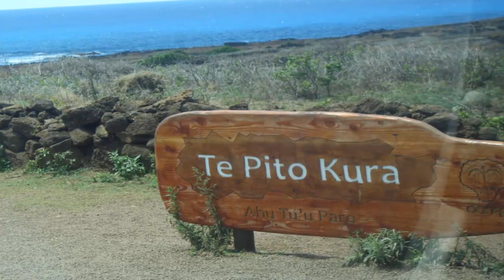Advanced Civilization Buried On Easter Island?